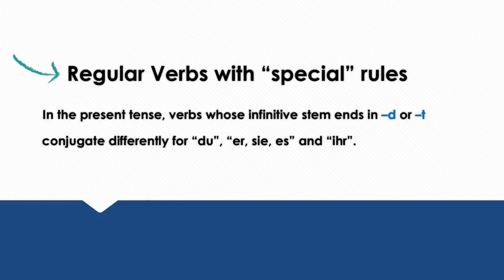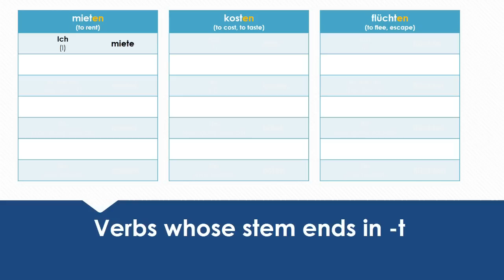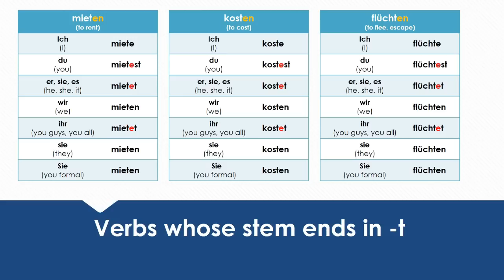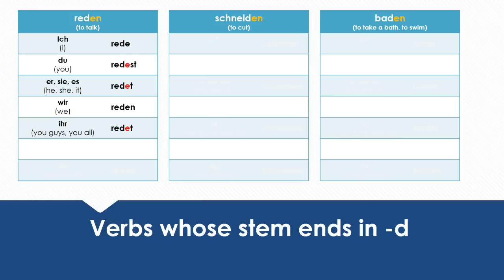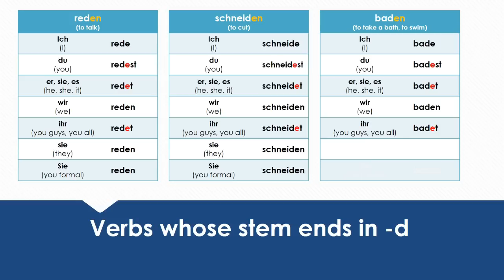German Regular Verbs with Special Rules: arbeiten - warten - mieten - A1 [with Jenny]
"Arbeitet ihr auch bei Google?" "Flirtest du mit meinem Chef?" Always curious about how to form sentences with regular verbs? Attention! There are special rules! Here you will learn them!

Get tons of German practice in our app Download worksheets, do interactive exercises, watch videos, practice reading, writing, listening, and pronunciation and test your skills after each learning unit!

Not sure yet if you want to purchase the app? You'll start chatting with your German friends, family, and business partners in no time!

00:00 Intro
00:28 Regular Verbs with "special" rules
00:51 Conjugation of arbeiten, warten, heiraten
03:36 Conjugation of mieten, kosten, flüchten
05:34 Conjugation of reden, schneiden, baden
07:45 Wo arbeiten Sie?
08:24 Ich miete eine Wohnung.
08:42 Ich schneide die Tomaten.
09:05 Er weint.
09:29 Er redet mit dem Chef.
09:54 Morgen heiratet er.
10:12 Er flirtet mit der Kellnerin.
10:29 Warten Sie auf den Zug?
11:06 Er faltet die Wäsche.
11:13 Sie startet den Motor.